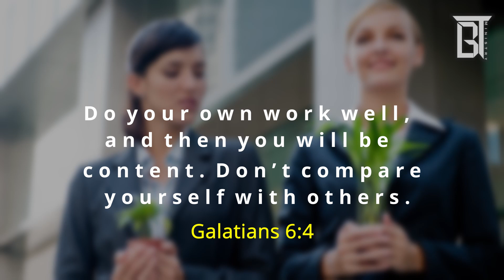Comparison - Jeba Moses - Thought for the day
We know comparison isn’t godly, yet it’s so difficult to avoid. It seems like it’s gotten more out of control with the rise of social media and our constant exposure to television. It’s gone far beyond a friendly rival with your neighbor.
Because comparison has started to creep into every area of our lives. It divides, disillusions, and can destroy.
So what does the Bible say about comparison? How do we prevent it?
To know the answer to these questions watch this video

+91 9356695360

Remember we not just  telling stories  ,we're touching lives ,so do help us by sharing our  videos so by your shares  many lives will be changed and touched.

New videos  everyday @ 4:00 am IST .